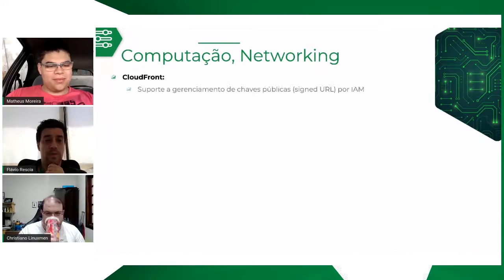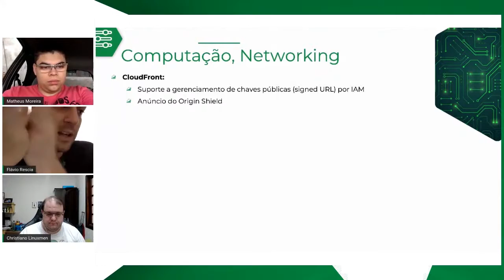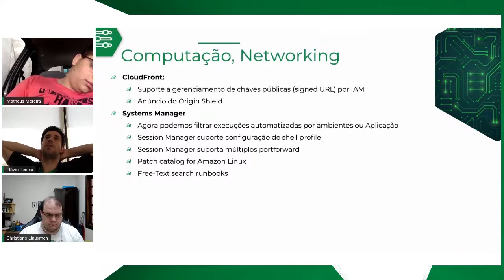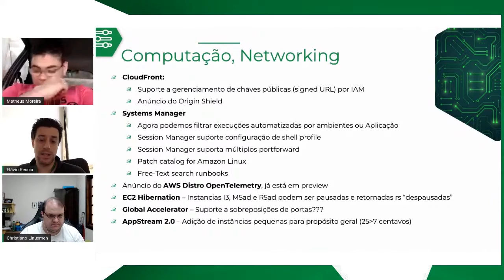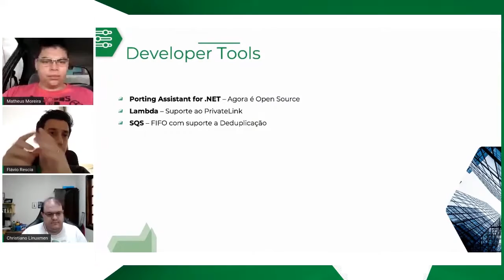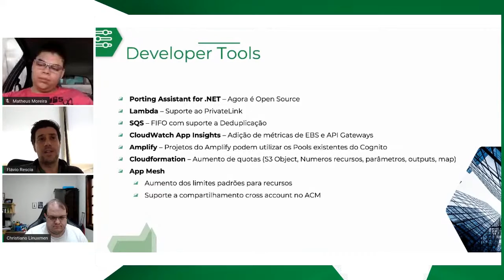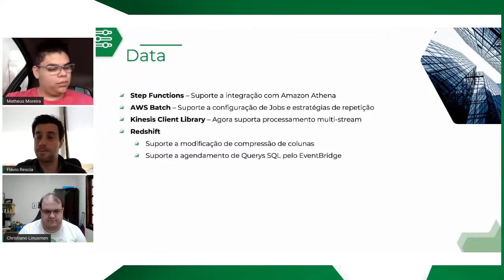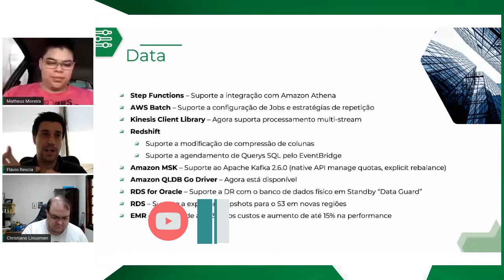Novidades da Semana - 19 a 23 de outubro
Não perca as novidades da semana da AWS e entenda como elas funcionam de forma prática!